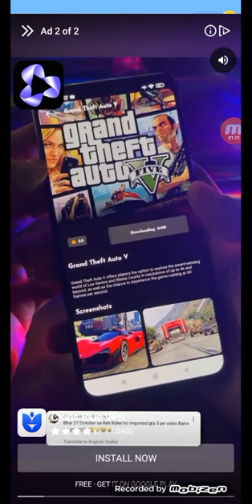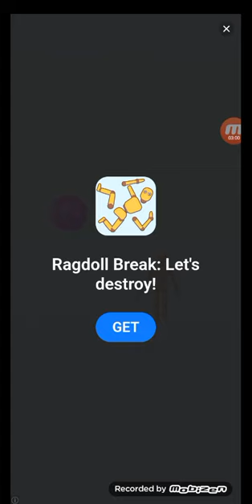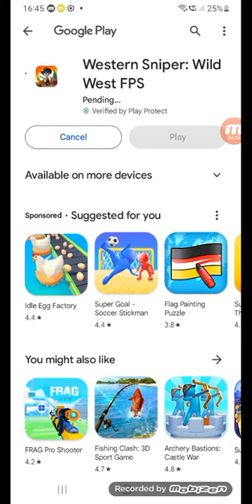9 April 2024